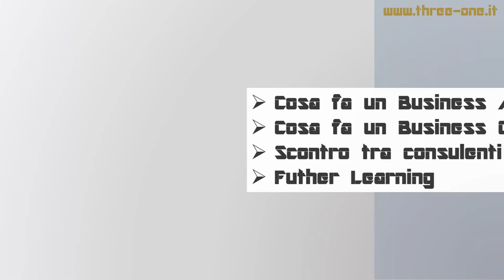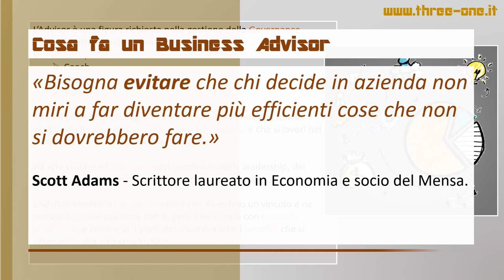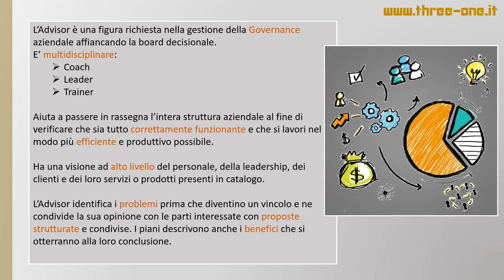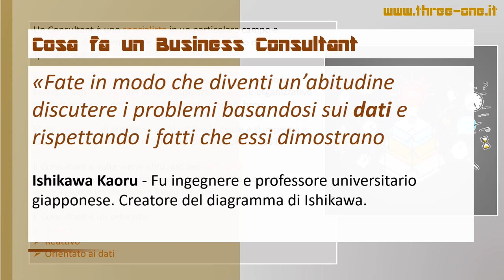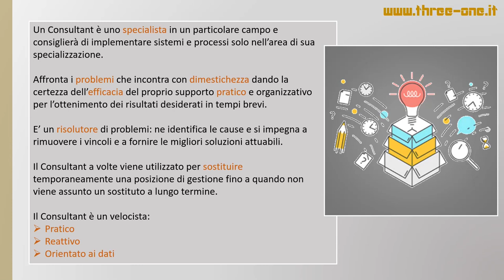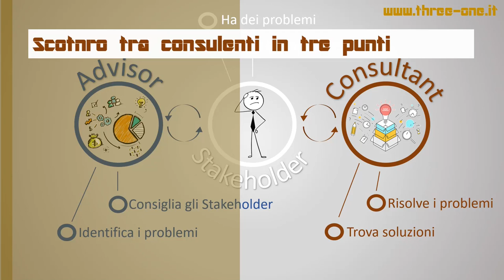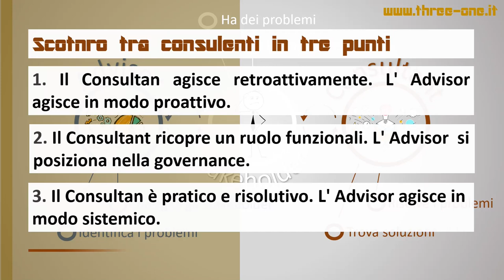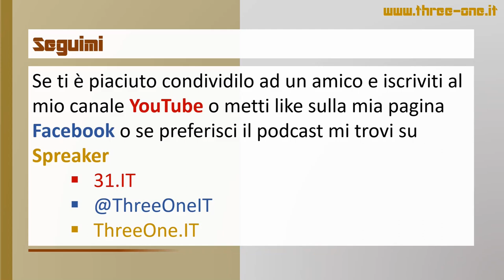Business Advisor vs Business Consultant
“Consulente” è un termine generico in italiano, mentre ha due specifici significati in Inglese: Advisor e Consultant. Queste sono due figure professionali molto ricercate sul mercato e spendibili principalmente in grandi società che offrono servizi specialistici ai loro clienti. Non sempre è chiaro quali siano le loro mansioni e cosa passino le loro giornate lavorative.
In questo articolo andremo a scoprire cosa fa un Business Advisor e un Business Consuntant e andremo a confrontare le due figure professionali in tre semplici punti. In chiusura, come per ogni articolo, daremo qualche utile spunto su come poter approfondire l’argomento. Buona visione.